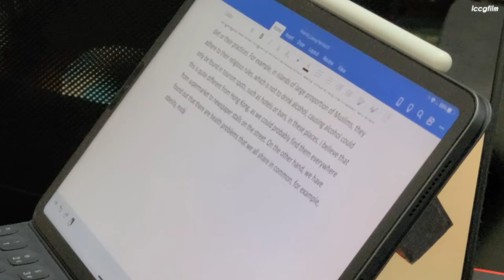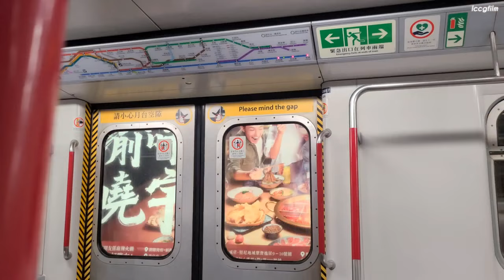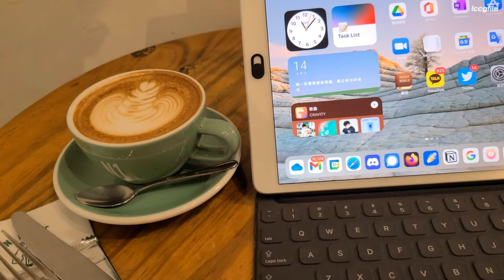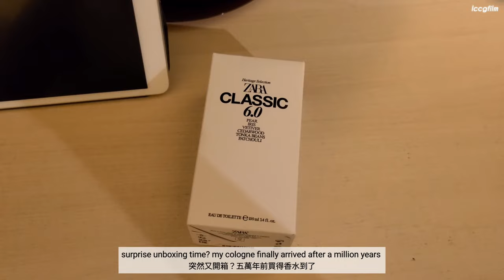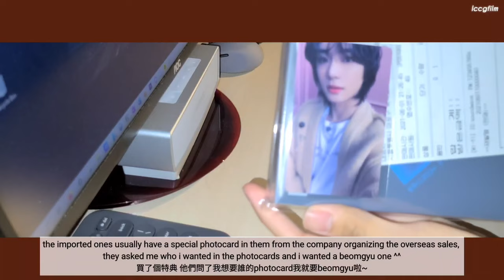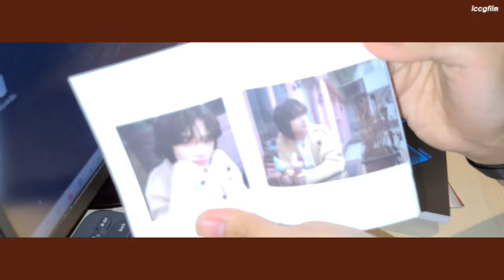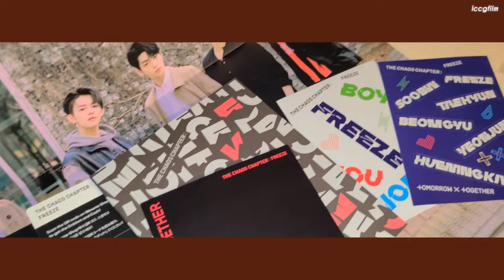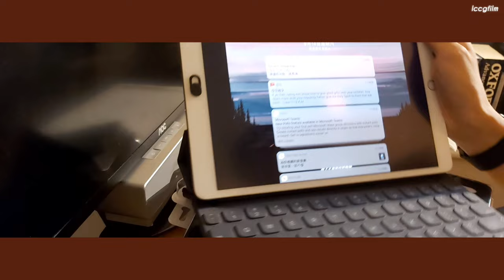[vlog] summer moments ep.2 // "the last summer" 🏖️ // Galaxy Tab S7 unboxing, Farewell Hong Kong //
moments meant to be treasured, summertime of 2021. [episode 2]
thank you for tuning in to the second episode of the 2021 summer vlog.
this summer means a lot to me, as it's the last summer i live in Hong Kong before I relocate to the United Kingdom.
In this video, I've unboxed a lot of things, including a TOMORROW X TOGETHER album, new cologne, as well as a new Samsung Galaxy Tab S7 tablet.
However, the most memorable part of the video is undoubtedly my farewell party, where we had one entire day to ourselves, as we went canoeing, hiking and snorkelling.
This video was an emotional rollercoaster to edit, and I hope the sincerity pours out as you enjoy this vlog.

Chapters
0:00 Intro
0:28 Hong Kong Space Museum Tours, shopping, and Korean BBQ
5:00 ZARA Cologne Unboxing
5:35 TOMORROW X TOGETHER album unboxing
9:00 Samsung Galaxy Tab S7 Unboxing
13:08 Snorkelling, Canoeing and Hiking
17:53 Outro

SNS
lccgfilm (ig, twt)

"Keshi-Skeletons (Instrumental)" by Nolann on SoundCloud.

"John K - parachute cover (female ver.)" by Narae Lee on SoundCloud.

"TXT (투모로우바이투게더) - 0X1=LOVESONG (I Know I Love You) feat. Seori Piano Cover 피아노 커버" by Pair Piano on SoundCloud.

"지브리 스튜디오│천공의 성 라퓨타 (天空の城ラピュタより)(Castle in the sky) - 너를 태우고 (君をのせて) Piano Cover 피아노 커버" by Pair Piano on SoundCloud.

"txt - our summer (piano cover)" by ADJAG on SoundCloud.

shot on Galaxy S20 in 4K.
edited on Galaxy Tab S7 with VLLO.
downscaled to QHD during export.